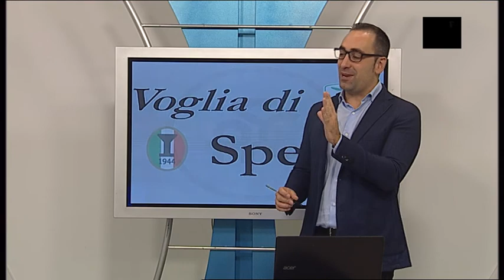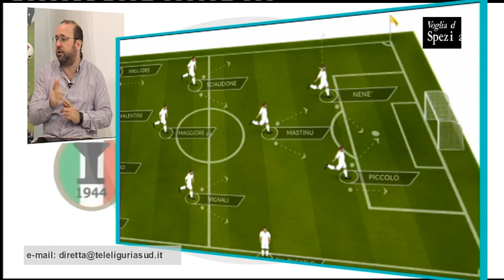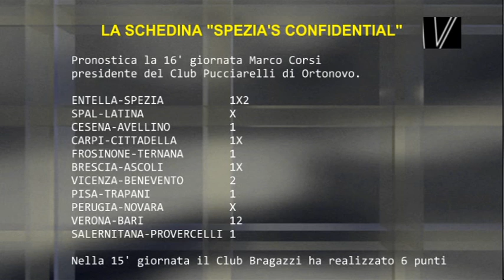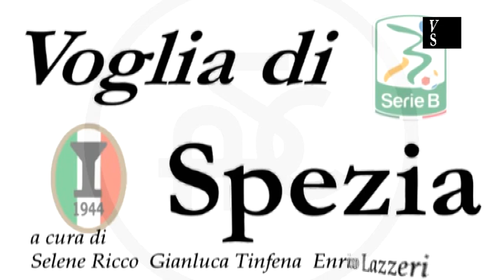voglia di spezia del 24 novembre 2016